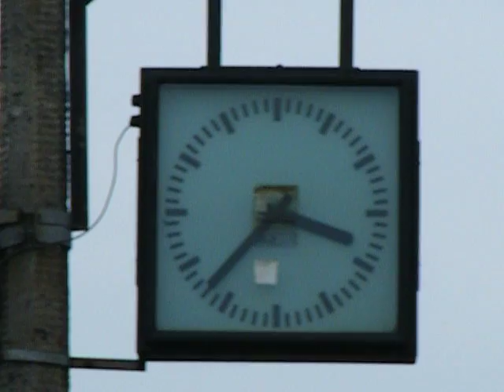EP08 z IC Mickiewicz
Start EP08 z IC Mickiewicz.
Niestety skład od 2 listopada będzie zdegradowany do TLK.